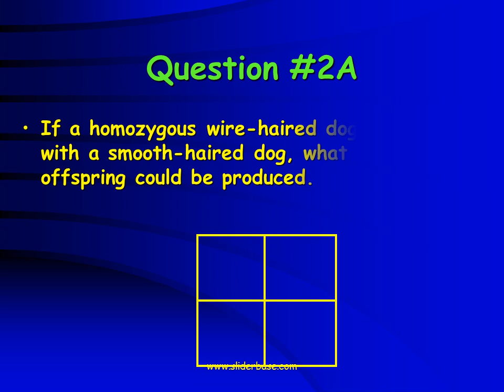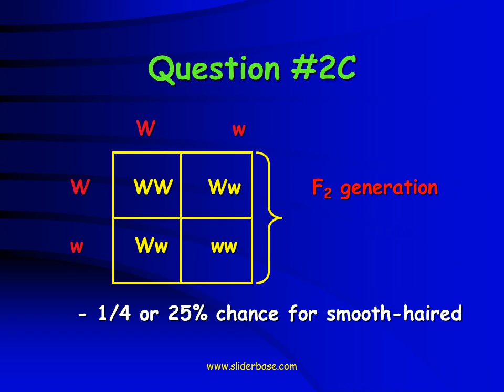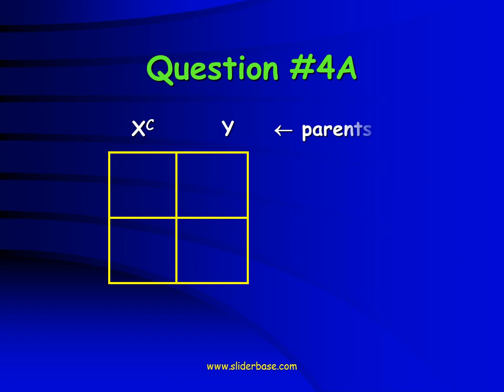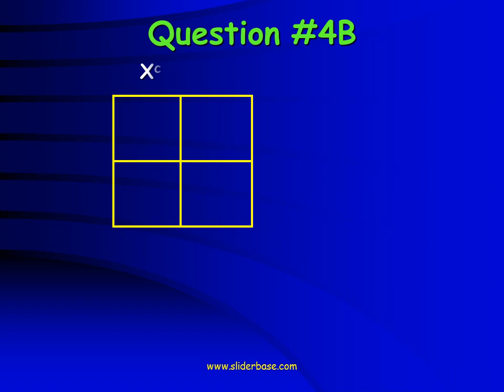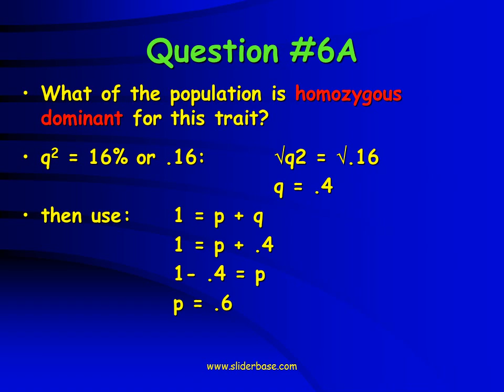Genetic problems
Two wire-haired dogs are mated.  Among the offspring of their first litter is a smooth-haired pup.
If these, two wire-haired dogs mate again, what are the chances that they will produce another smooth-haired pup?
What are the chances that the pup will wire-haired pup?

A person with freckles and dimples whose mother lacked both freckles and dimples marries a person with freckles but not dimples whose father did not have freckles or dimples.

A brown haired male, whose father was a blond, is mated with a black haired female, whose mother was brown haired and her father was blond.

Henry Anonymous, a film star, was involved in a paternity case.  The woman bringing suit had two children, on whose blood type was A and the other whose blood type was B.
Her blood type was O, the same as Henry’s!
The judge in the case awarded damages to the woman damages to the woman, saying that Henry had to be the father of at least one of the children.